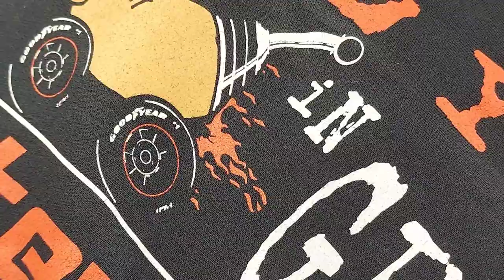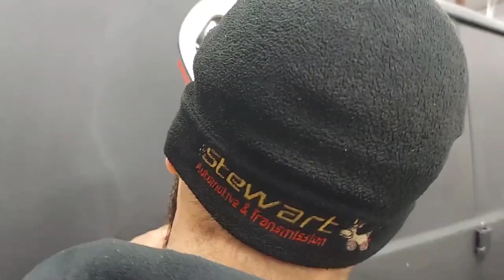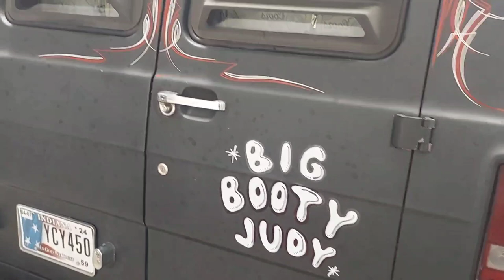Pinstriping a 70's van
throwing some stripes on a really cool 70s van.